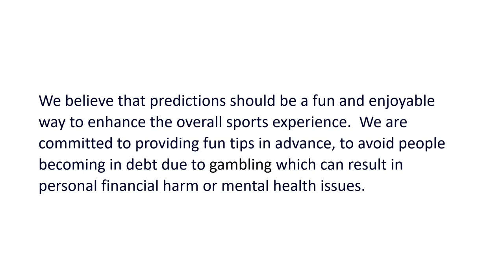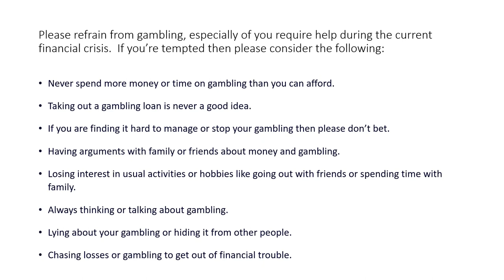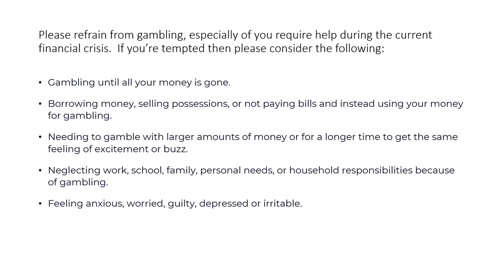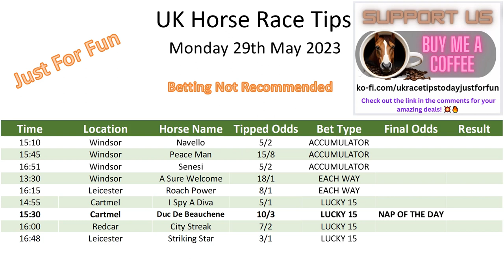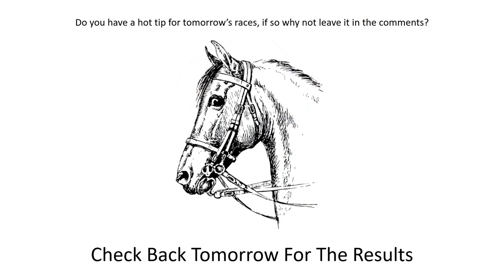Horse Race Tips Monday 29th May 2023 : Super 9 Free Horse Race Tips! 🐎📆 Get ready! 😄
Race Tips – Monday 29th May 2023 Get ahead of the race!

Looking for a way to boost your winning odds and keep your money safe while betting on horse racing? Look no further! Our channel has got you covered with our exclusive horse racing tips that will turn you into a betting genius. From analyzing the latest races to offering some hot takes, we've got everything you need to stay ahead of the game.

Plus, we might even throw in some bold predictions for added excitement. So, hop on and join us for an unforgettable journey towards victory!